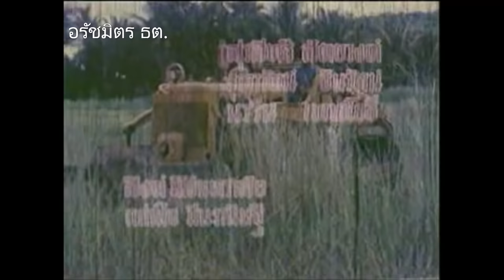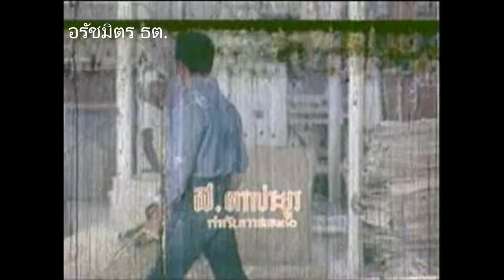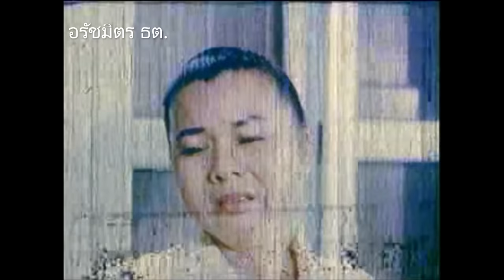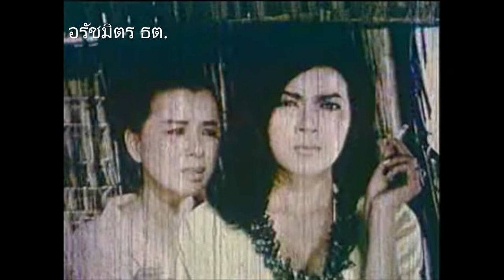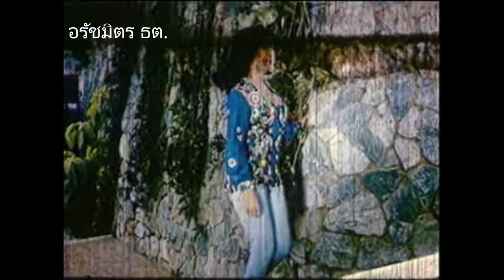เพชรน้ำผึ้ง [2508] | Thai Movie 1965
Phet Nam Pheung (1965)
เป็นภาพยนตร์ไทย 16 มม.
พากย์สด ออกฉายในปี 2508
สร้างโดย สรรเพชรภาพยนตร์
เป็นผลงานการสร้างของ กมลวรรณ สรรเพชร
กำกับการแสดงโดย ส.คราประยูร

เชน(สมบัติ)หนุ่มเกษตรบัณฑิตที่จำต้องไปเป็นคนงานในไร่ "เพชรน้ำผึ้ง" เพื่อทำงานใช้หนี้ให้กับ ดุสิต(สิงห์)เจ้าของไร่ผู้ทรงอิทธิพล ดุสิตมีลูกสาวอยู่หนึ่งคนคือ จูน (เพชรา) ที่เขาส่งไปเรียนเมืองนอกตั้งแต่ยังเล็กและกำลังกลับมาที่ไร่เพชรน้ำผึ้ง ทั้งสองจึงได้พบกันและกลายเป็นคู่กัดระหว่างกัน จูนมีปมชีวิตที่ไม่เคยได้พบหน้าแม่เพราะดุสิตกีดกัน โดยหารู้ไม่ว่าแม่แท้ๆ ของจูนก็คือแม่เลี้ยงชื่อ ลำภา(จุฑารัตน์)ที่เลี้ยงดูเชนมานั่นเอง เชนพยายามช่วยเหลือให้ทั้งสองแม่ลูกได้พบหน้ากันท่ามกลางการกีดขวางจากดุสิต ทั้งยังต้องเผชิญกับแผนร้ายของ นุจรี(แก่นใจ)สาวที่หลงไหลเชนและต้องการกำจัดจูนให้พ้นทาง

       สมบัติ เมทะนี                              เชน
       เพชรา เชาวราษฎร์                       จูน
       แก่นใจ มีนะกนิษฐ์                       นุจรี
       สุรสิทธิ์ สัตยวงศ์                         เชิด
       สิงห์ มิลินทาศัย                           ดุสิต
       จุฑารัตน์ จินรัตน์                        ลำภา
       ทศ วงศ์งาม
       สถาพร มุกดาประกร
       สุคนธ์ คิ้วเหลี่ยม                      ก้อนทอง
       หม่อมชั้น พวงวัน                       ป้าทิพย์
       ไสล พูนชัย
       นาวิน เทพโยธี                         น้ำตาดาว

ถ่ายภาพ : เทวินทร์ สุขศิลา
ออกแบบเครื่องแต่งกาย : วรรณภา วิเศษประภา
สร้างบทภาพยนตร์ : ธม ธาตรี

เข้าฉายเมื่อ 5 พฤศจิกายน 2508
ที่โรงภาพยนตร์แกรนด์

เรามิได้มีเจตนาเพื่อการพาณิชย์ แต่เพื่อความบันเทิง อนุรักษ์ภาพยนตร์ไทยเก่าที่หาดูยากและเป็นที่ศึกษาแก่คนรุ่นหลัง😍ผิดพลาดประการใดต้องขออภัย ขอบพระคุณที่รับชมครับ💗

ขอบพระคุณเพลงประกอบ
1.แสนอาลัยรถไฟ